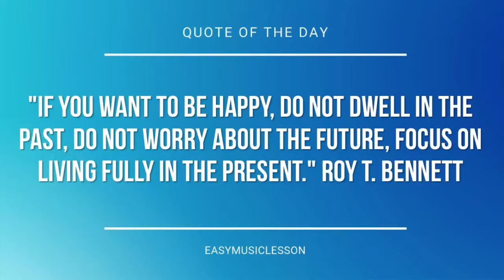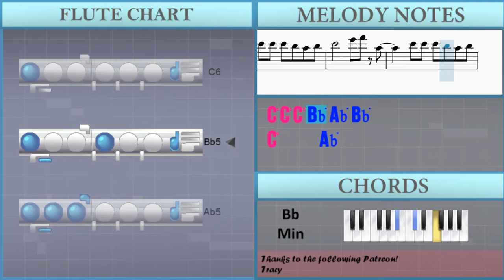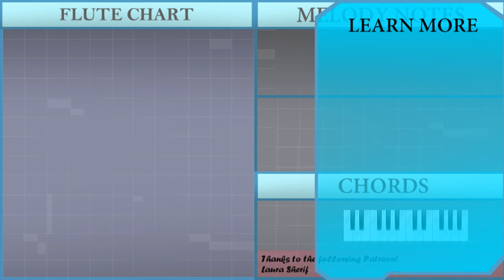How to play Peppermint by Jack Stauber ft Lexy on Flute (Tutorial)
The easiest way to learn how to play Peppermint by Jack Stauber ft Lexy on the flute. It's a flute tutorial for Peppermint by Jack Stauber ft Lexy.

EasyMusicLesson teaches you to play the your favorite instrument, through easy and simple animation so that you too can learn how to play Peppermint by Jack Stauber ft Lexy on the flute easily. A flute tutorial with visual animation graphic.

Chords of Flute arrangement:
Ab Maj   Bb Min   Ab Maj   Db Maj   Ab Maj   Bb Min   Ab Maj
Db Maj   Ab Maj   Bb Min   Ab Maj   Db Maj   Ab Maj   Bb Min
Ab Maj

Melody notes of Flute:
C6   Ab5   Eb5   C5   Ab5 Ab5 Ab5 Ab5 Ab5 Ab5 C6
C6 Ab5 Ab5 Ab5 Ab5 Ab5 Ab5
C6   Bb5   Ab5   F5 Eb5
C5   Eb5   Bb5
Ab5 Ab5 Ab5 Ab5 Ab5 Ab5 C6
C6   Ab5   C6 C6   Ab5
F5 C6 Db6 C6 Bb5 Ab5 Eb5
Ab5     Eb6 F6 Ab5
C6 C6 C6 C6 Bb5 Ab5 Eb5
C6 C6 C6 Bb5 Ab5 Bb5
C6     Eb6 F6 Ab5
C6     Ab5